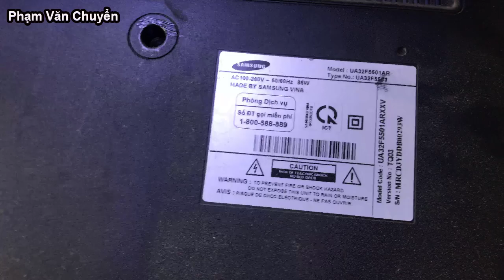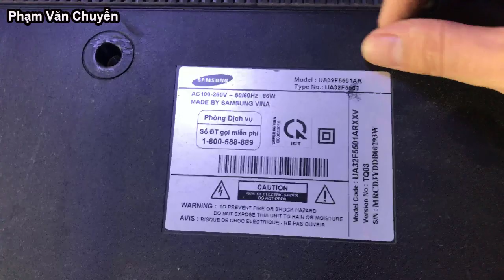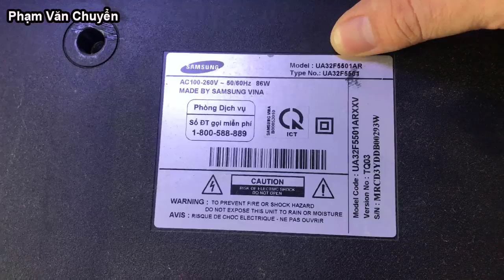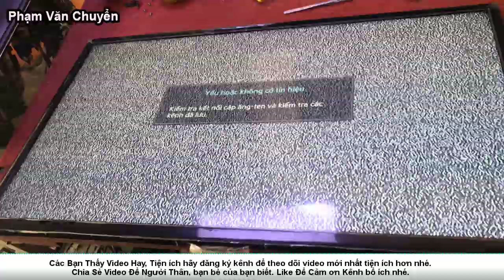Sửa Chữa Tivi LED Sam Sung 32F5501 Không Hình Tại Thái Bình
Sửa Chữa Tivi Tại Thành phố thái bình, video tư vấn sửa chữa tivi hỏng led màn hình